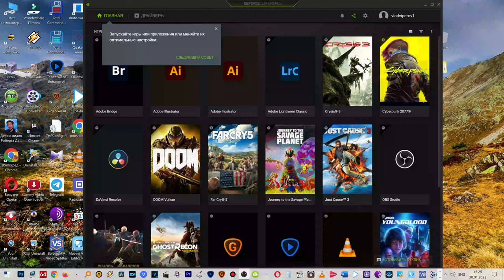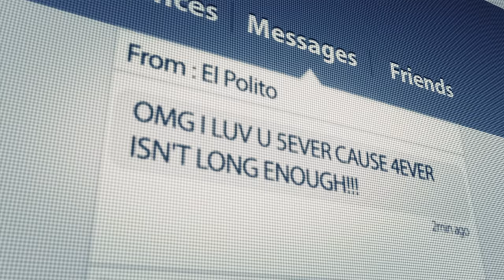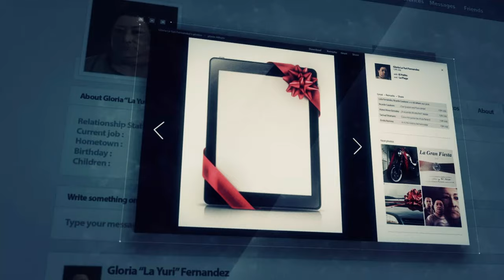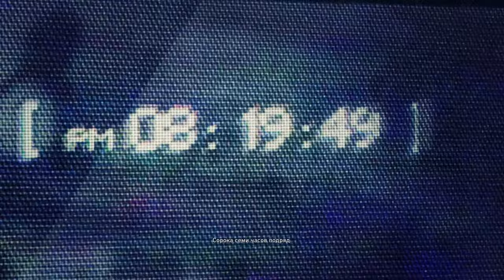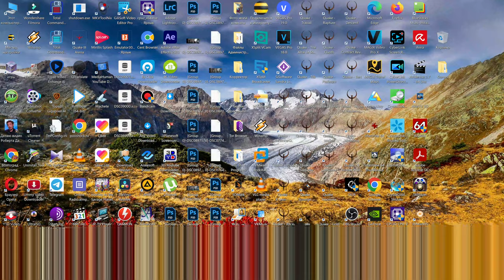TOM CLANCY'S GHOST RECON WILDLANDS на MSI GeForce RTX3070 и Intel Core i7 11700K